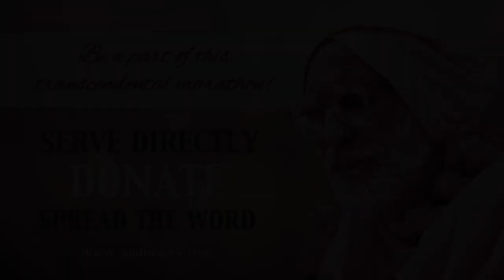Sriman Brajanath Prabhu on Audio Seva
'No greater donor than Srila Gurudeva' - Sriman Brajanath Prabhu

Join The Rescue Mission!

We have begun a RESCUE MISSION. Yes, a rescue mission! To literally rescue Srila Gurudeva’s vani from being lost, by restoring each and every inaudible audio recording. Some lectures series are still incomplete, while some others are missing. So should you happen to HAVE ANY CASSETTES or know of anyone who does, this is the most opportune time to share.

We will conduct a fresh round of digitisation after the Navadvipa Mandala Parikrama 2019. With all your efforts, Srila Gurudeva’s Archive is getting enriched and more complete by the day.

YOU CAN BE A PART of this mammoth endeavor to make Srila Gurudeva’s invaluable vani available in a systematic and audible manner to the whole world.

Serve directly. Donate. Spread the word. Help any which way you can.

For regular updates on WhatsApp, join our WhatsApp group by clicking this